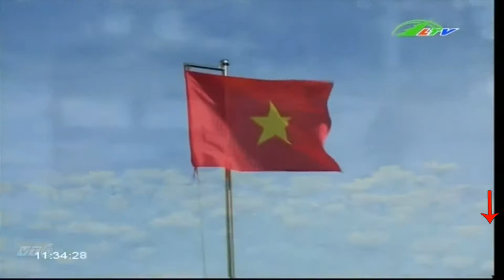Tin Tức Xúc Động Kỷ Niệm 40 Năm Ngày Giải Phóng | Xã Hội Lâm Đồng TV